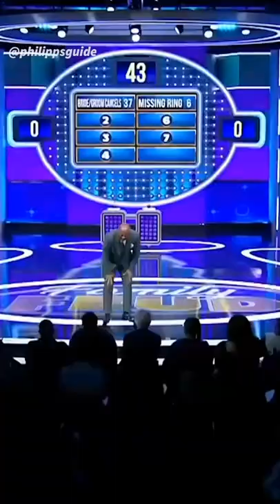Steve Harvey with accents 😂